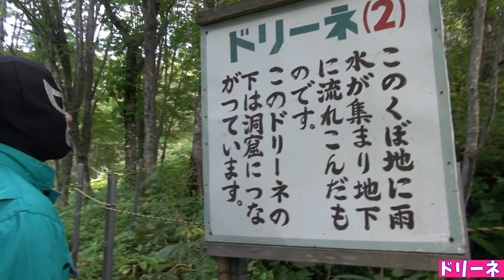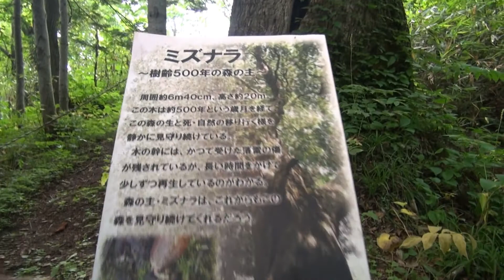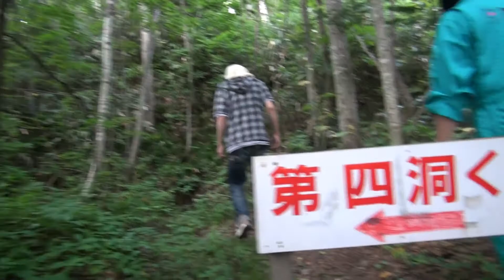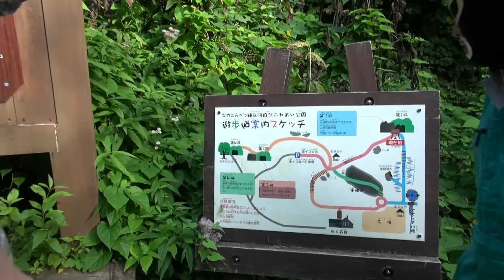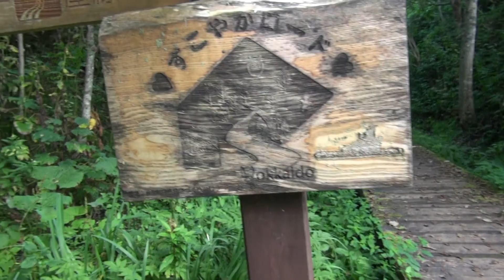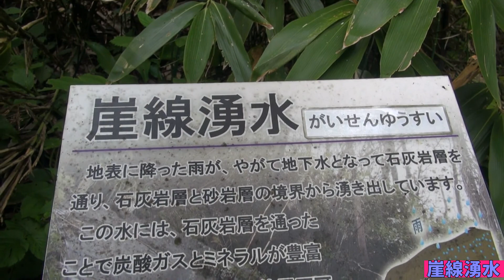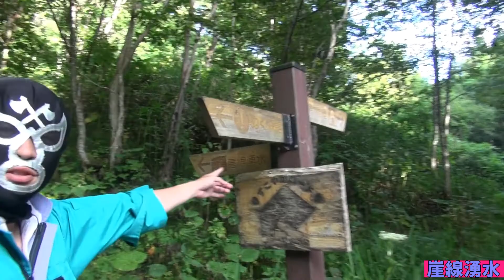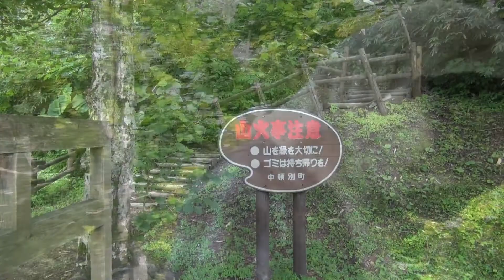目指すは樹齢５００年のミズナラ 中頓別町 鍾乳洞自然ふれあい公園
中頓別鍾乳洞自然ふれあい公園に行ってきました！パート３（最後）
今回のお散歩コース
・ドリーネ→第３、第４洞窟→樹齢５００年のミズナラ→涯線湧水→親子岩→ゴール